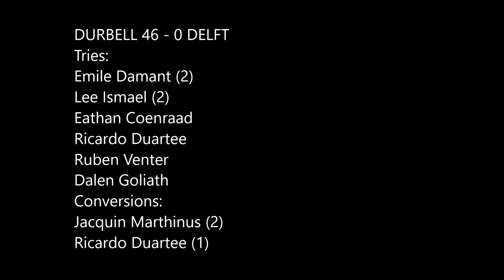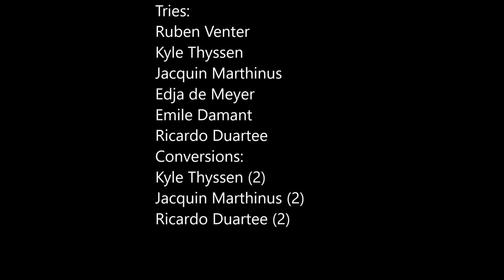Durbell 7's tries at WP Score 2021 Day 2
The tries scored by the Durbanville Bellville Rugby Club Sevens team on the second day of the WP Score 7's tournament 2021.  Matches were played against Bellville Rugby Club, Delft Rugby Football Club and Northerns Rugby Football club.  The pool round matches were played at Hamiltons SP Rugby Club in Cape Town on 13 November 2021.